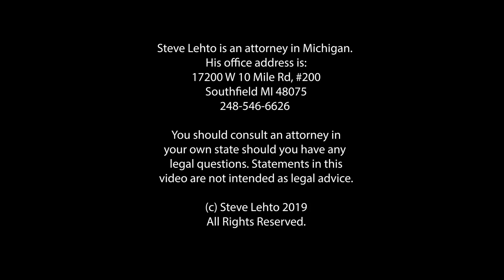Vault: How Private is Your DNA?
A Florida judge thinks "not very."